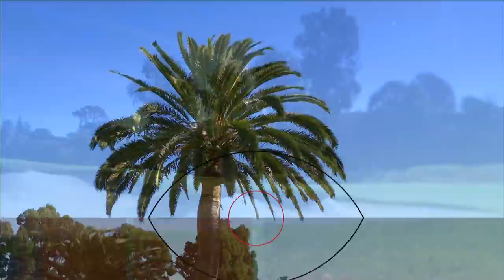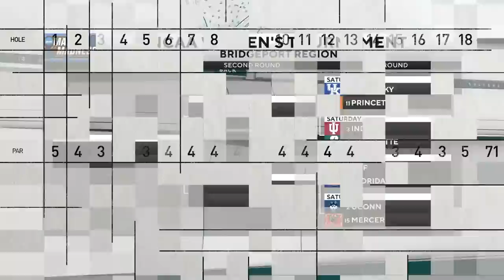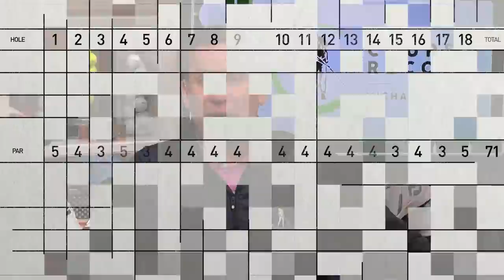Legendary UConn Women's Basketball Coach Geno Auriemma joined Michael on Course Record...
On Monday's Course Record (March 14th), UConn Women's Basketball Coach Geno Auriemma joined the show to talk about his upcoming March Madness schedule, and how he compares the preparation just like PGA Tour players prepare for their Majors - its all magnified! And building player confidence is key to success, plus so much more Catch this show and our entire season of new shows every Monday night at 7pm EST with a re-broadcast on Tuesdays...